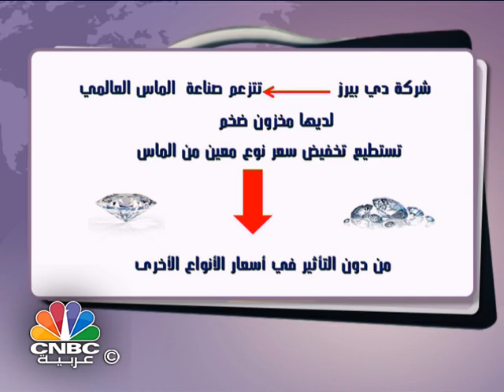من حقيبة جو / القوة الشرائية لبرميل النفط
يتحدث كبير المحللين الماليين في “أمانة كابيتال” جو الهوا في هذه الحلقة من برنامج “من حقيبة جو” عن القوة الشرائية لبرميل النفط، وعن العواقب في حال خالفت إحدى دول “أوبك” قرارات المنظمة.